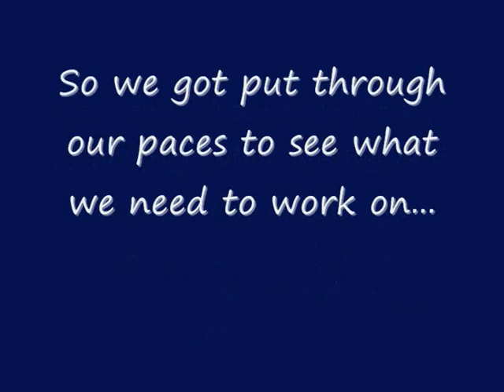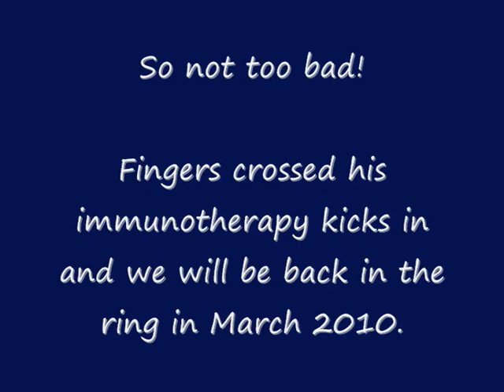Jedi - 23 Months - Formal Heelwork Update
Jedi and I have had a bit of a holiday from anything other than tricks since October 2009 when his allergies became really bad. He has been diagnosed with Atopic Dermatitis and is allergic to house dust, dust mites and food mites. Because of this we couldn't train - he would scratch while heeling on 3 legs! I decided it was too cruel to put him through that, so we took a break.

He is now Day 16 on Immunotherapy after a short course of corticosteroid tablets. He is now able to function and do bits and pieces of training. We hope to be back in the ring in the next couple of months if his itchiness continues to improve.